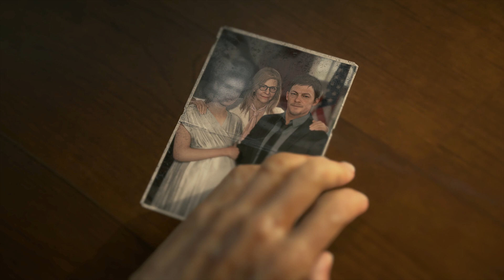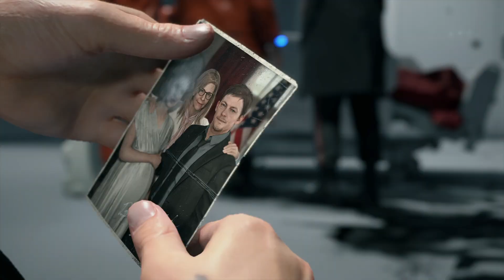Death Stranding | LP5 Ich hab meine Mutter getötet!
Hallo,
Hier ein Video aus Death Stranding!
Weiter geht es! Ich habe meine Mutter getötet!